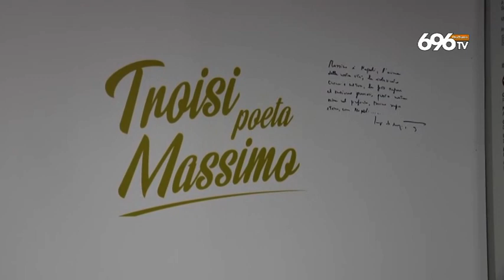Napoli, una mostra per ricordare Massimo Troisi